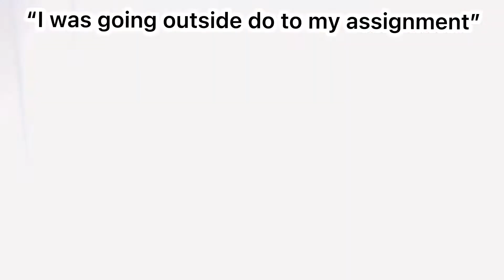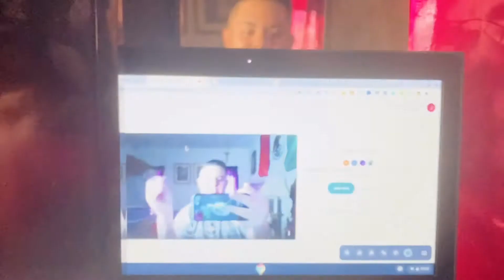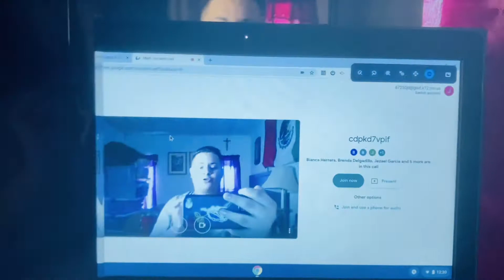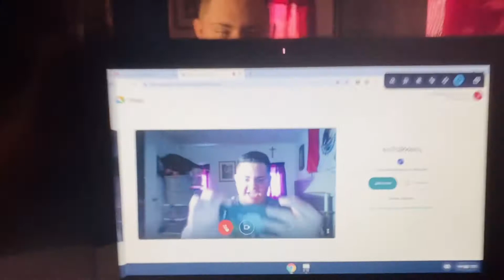School Vlog Pt. 2 *I might Quit YouTube*😔🥺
Anthony New Mexico 88021
United States

Guys thank you for all of your support guys I love you so much❤️💙 please don’t forget to share my channel and videos!

Don’t forget that I want 100 subscribers by my birthday Jan. 03 🥺😭 I need all your support love you guys